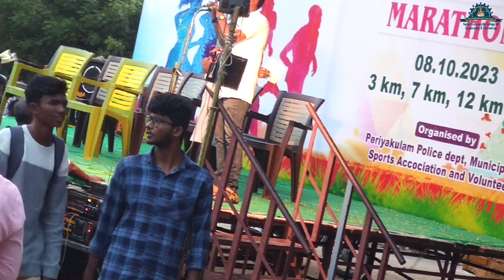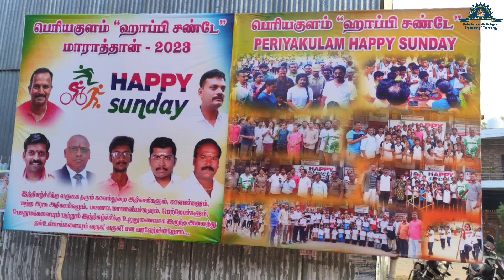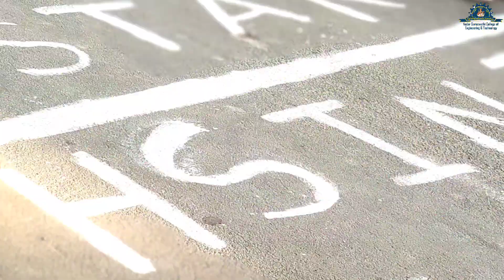NSCET - HAPPY SUNDAY MARATHON PARTICIPATION - 08.10.23